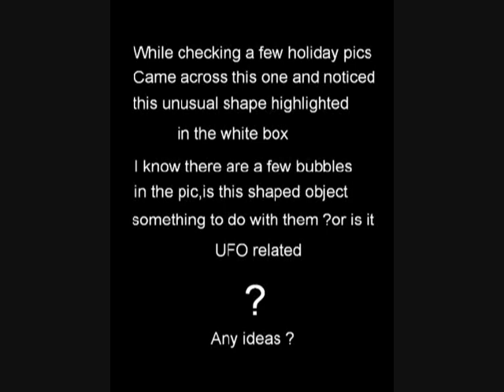Lincolnshire UK UFO Sighting ?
Noticed this unusual shape on this pic when looking on my holiday pics ,Any ideas or useful suggestions welcome.